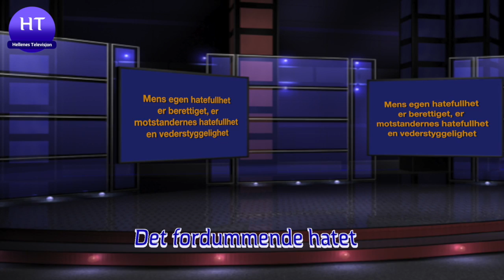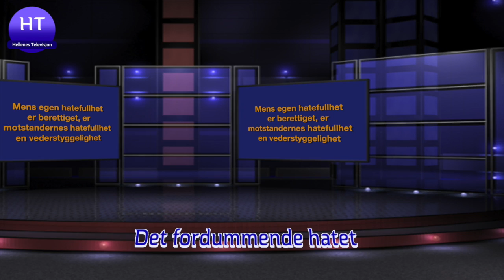Det retterdige hatet